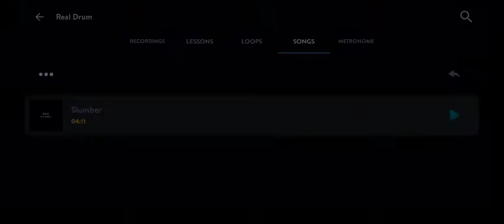OAG - SLUMBER (RealDrum Cover) New Version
• Real Drum New Version •

** EARPHONE RECOMMENDED **

 -  Susah jugak lagu band Indie Rock Malaysia OAG ni, Banyak hari jugak aku record drum cover ni tak jadi padam and record balik. Bunyi macam senang bagi aku susah jugak. Akhirnya aku BERJAYA!!! HAHAHAHA!

• Info •
- Artist             : OAG (Old Automatic Garbage)
- Title Song     : Slumber
- Album           : Gold Automatic Garbage - Opera Radhi-O Friend
- Released      : 2002
- Genres          : Pop Rock
- Songwriter   : Mulo
- Label             : EMI (Malaysia) Sdn Bhd
- Drum Cover : Akiey
- Date Cover  : 17 December 2020

  “ OAG, juga dieja O @ G, juga dikenali sebagai Old Automatic Garbage atau Orang Asia Genius (Genius Asians), adalah kumpulan indie, pop rock, dan alternatif rock Malaysia. Kumpulan ini, yang dibentuk pada tahun 1992, merupakan salah satu kumpulan rock alternatif bahasa Inggeris pertama di Malaysia yang mendapat perhatian besar dari pendengar muzik mainstream. Barisan kumpulan terkini ialah Muhammad Radhi Razali (vokal), Qi Razali (drums), Muhamad Nizam (gitar), Nazrin Zabidi (gitar bass), dan Ammal (gitar utama). ”

  “ OAG, also spelled O@G, also known as Old Automatic Garbage or Orang Asia Genius (Genius Asians), is a Malaysian indie, pop rock and alternative rock band. The band, formed in 1992, was one of the first English language alternative rock bands in Malaysia to get huge attention from mainstream music listeners. The current line-up of the band are Muhammad Radhi Razali (vocals), Qi Razali (drums), Muhamad Nizam (guitar), Nazrin Zabidi (bass guitar), and Ammal (lead guitar). ”

• Band Members of OAG :
- Vocalist    : Radhi
- Guitarist   : Ammal
- Keyboard : Izmer Khasbullah
- Bassist     : Nazrin Zabidi
- Drummer : Qi Razali

                      • Don't Forget To Click/Tap Bell Button •